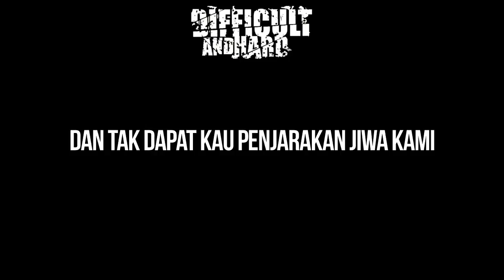Difficult And Hard - Looser Lyrics